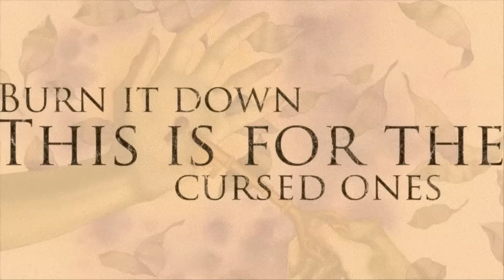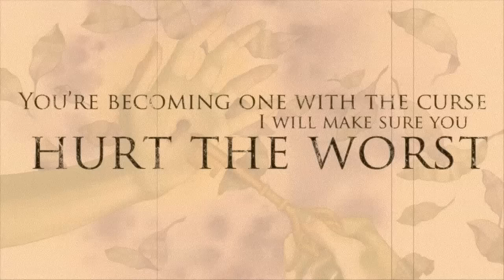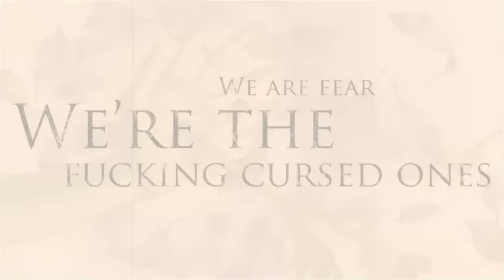Chelsea Grin - Cursed